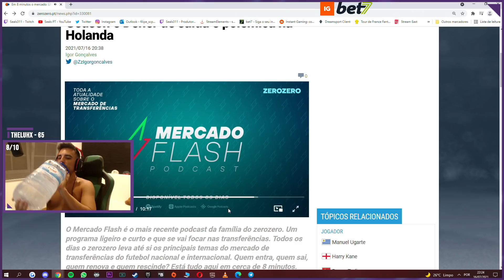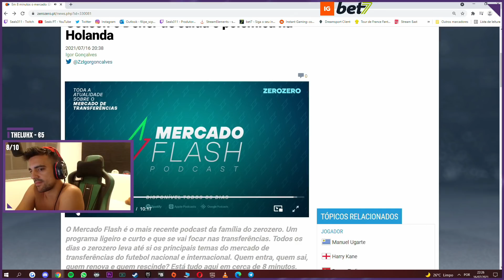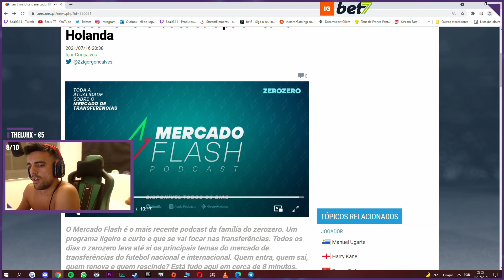GEDSON FERNANDES DE SAÍDA?! | MERCADO DA NATION